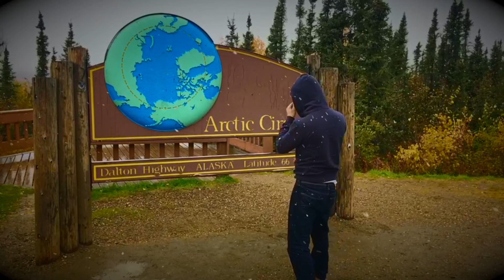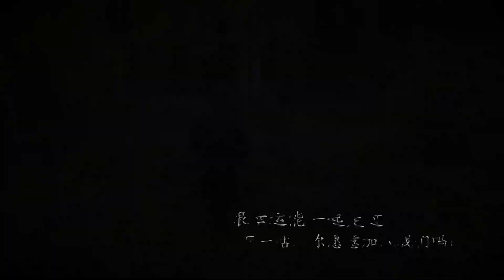Alaska, Faded by Alan Walker.